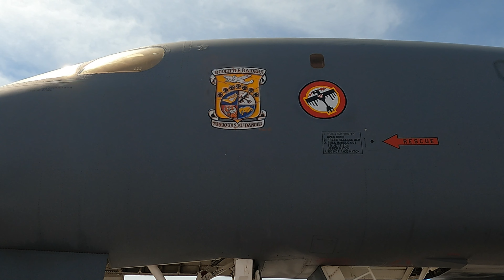Blue Angles at Ellsworth AFB 2022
If you like planes, then this is your video!  P-51, B-25, B-52, C-17, B-1B, F-22, F-18, all at the air show at Ellsworth AFB in Rapid City, SD  May 14, 2022.